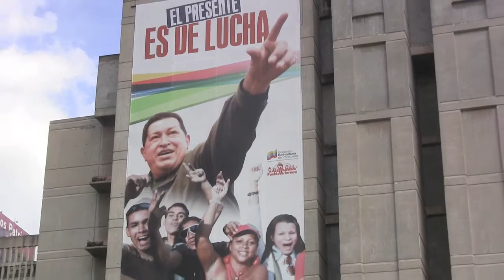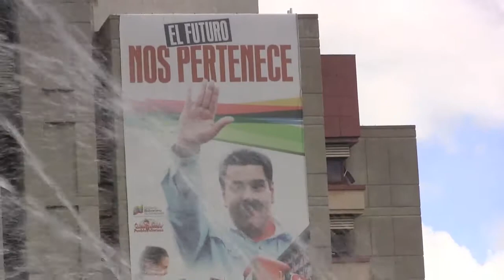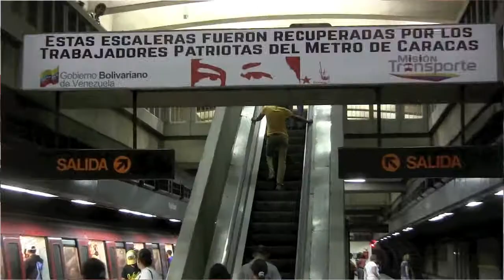El juego de la economía lo estamos perdiendo por goleada, aporrea tvi, octubre 2017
Hay sin lugar a dudas momentos en la vida de las sociedades que parece suceder todo al mismo tiempo, acontecimientos se presentan unos tras otros y muchas veces simultáneamente, de una forma arrolladora, ese parece ser el caso de nuestra querida Venezuela en estos tiempos que nos a tocado vivir.

Por ello hemos decidido  a modo de ensayo, hacer una descripción  y seguimiento de  aquellos eventos que por su importancia nos afectan a todos .

Y este es el Popurrí de Quilombos que hoy R Montemarani les presenta, desde la plaza Diego Ibarra de Caracas, donde un grupo de niños se bañaba el domingo 22, en una fuente aledaña al Palacio de Justicia y habilitada para tal fin, contagiándonos con su alegría desbordante.

Luego de felicitar al presidente Nicolás Maduro por los resultados de las elecciones para gobernadores del pasado 15 entro en materia: Pero sabes que Nicolás, que lamentablemente y esto es el, el grito en el cielo que pega todo el mundo, sabes cual, Plan 50 nicolás, que lo nombraste, lo vendiste, te compramos la idea y eso se quedó ahí...supuestamente 50 productos acordados, precios acordados...no existe, te callaste Nicolás...hoy es día 22 y nadie sabe nada.(de los precios acordados)...el juego de la economía tú y todos nosotros lo estamos perdiendo por goleada...entonces, qué carajo pasa con los precios, hermano.

Recordó Montemarani la reciente inauguración del Oncológico del Zulia con un sistema avanzado en toda Latinoamérica en cuanto a equipo tecnológico, un sueño hecho realidad y aprovechó la oportunidad para volver a denunciar a la situación de parálisis de la construcción del Cardiológico de Adultos y Oncológico de Montalbán, conocido como el Elefante Rojo de Montalbán, abandonado desde hace muchos años, desde la época de Chávez y tú definitivamente lo echaste al olvido.

Mira Nicolás, escúchame bien, ya se está corriendo la bola de que el pasaje del transporte superficial pasa a costar 700,00 Bolívares, le dice R. Montemarani al Presidente...salió en el periódico (Ultimas Noticias) y ya es voz populi, todo el mundo lo comenta, que a partir del lunes 23 arranca a 700 el pasaje, no ha salido en Gaceta, acá todo el mundo hace lo que le sale del forro, el aumento va y se acabó..y entre la comida y el transporte a 700 se te va a prender un peo hermano, que ni te cuento.

Cierra Roberto Montemarani este Popurrí de Quilombos con el Metro de Caracas, supuestamente ya están hablando de modificar el pasaje en el Metro de Caracas...la tarifa vigente es de cuatro bolívares (Bs 4,00)...cómo haces tú para aumentar el Metro si sigue siendo el mismo desastre?...si ni siquiera lo limpias, eso es asqueroso...ni siquiera puedes  quitar a los vendedores ambulantes, ni siquiera puedes quitara los buhoneros, ni siquiera puedes quitar a los perros...ni siquiera escaleras mecánicas, torniquetes...la única época en que el Metro no estaba tan colapsado es cuando el Metro tenía un precio muy similar al sistema superficial.